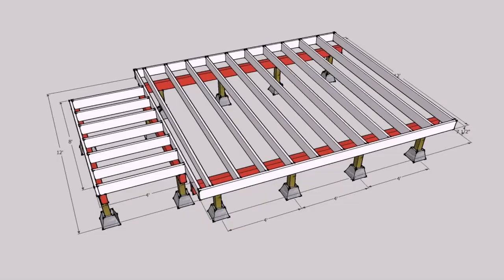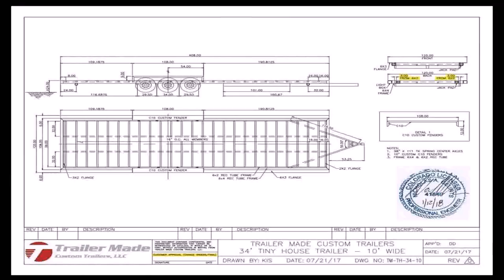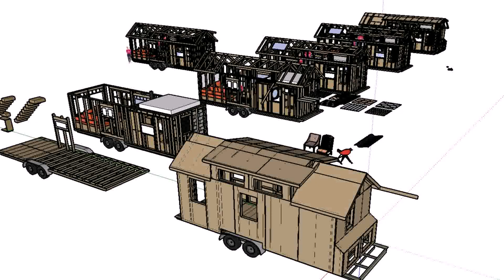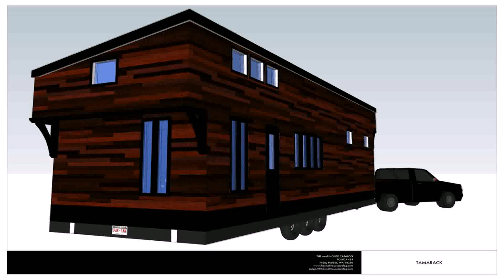Tiny House Foundation Trailer (see description)